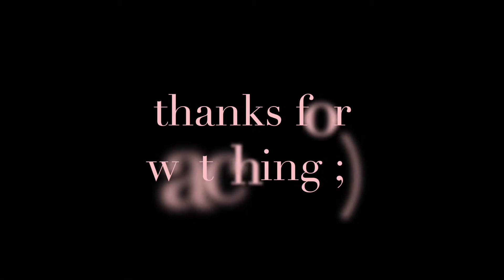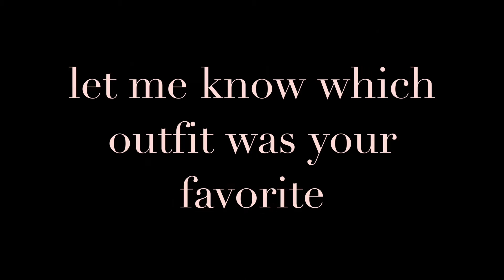SSO- Four Cute Outfit Ideas